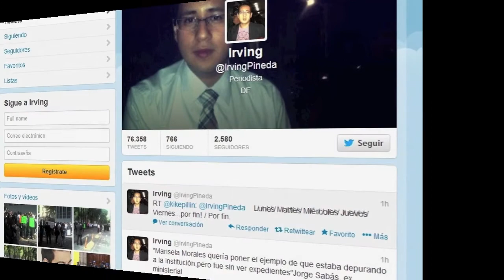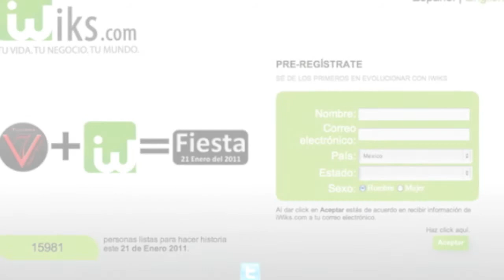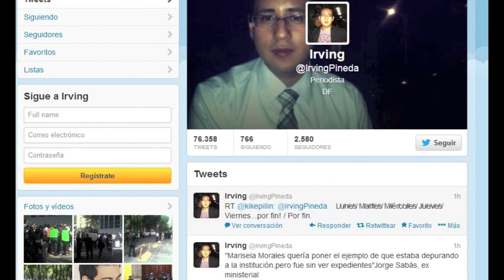Hackean la primera red social mexicana iWiks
Nota transmitida el pasado 22 de enero de 2011 en Radio Trece Noticias con Deyanira Morán